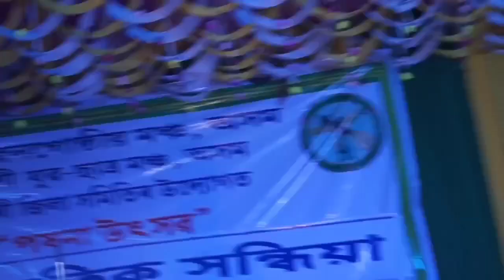Sekhendar Bhai song 🎵 | Gowalpariya gaan | amazing Voice 😱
Rafiqul islam sheikh.

Thanks for

Hit likes..❤❤❤❤